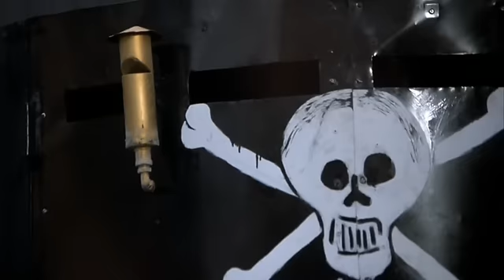ANIMAL HOUSE_DeathMobile